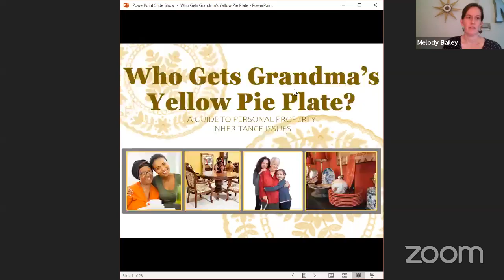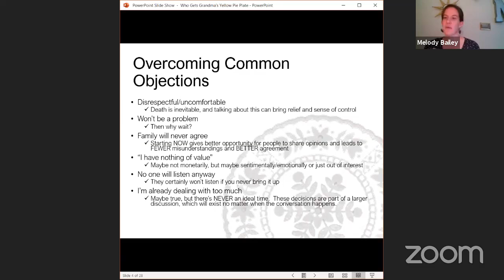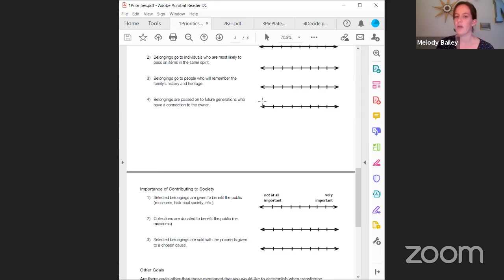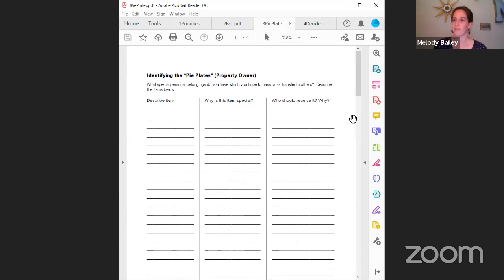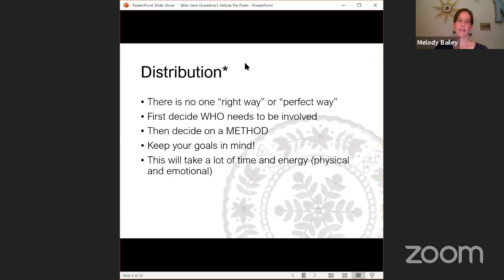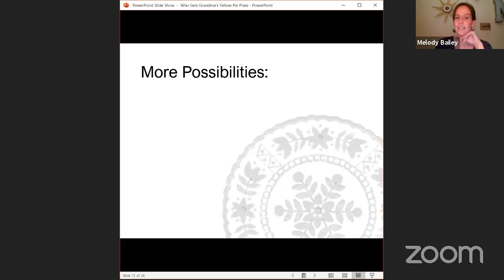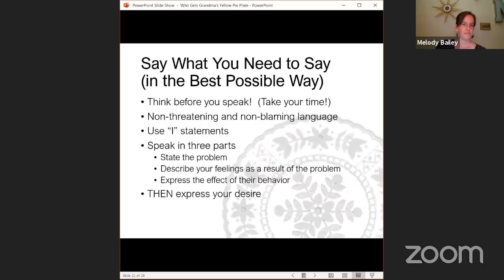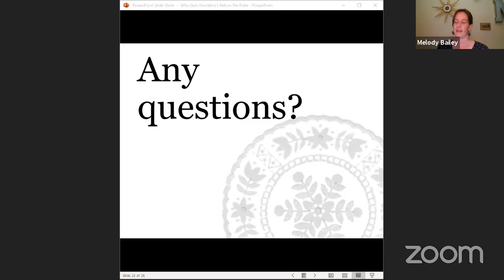What to Do with Grandma's Yellow Plate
Family heirlooms can be tricky. Everyone remembers grandmas yellow plate, but what will happen to it when she's gone? Melody Bailey can help you make decisions about the fate of family heirlooms in a sensitive way.
This video is part of Putnam Library's partnership with Bringing Back the Village, a nonprofit dedicated to building stronger, healthier communities that support our seniors.